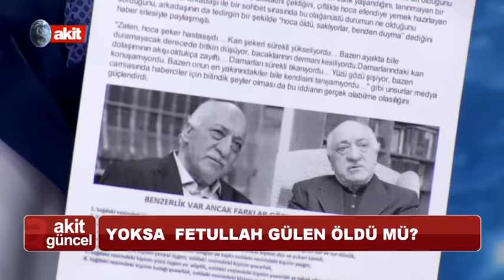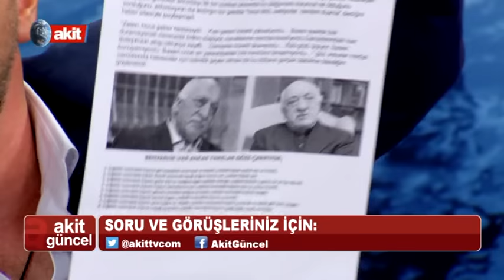Akit Güncel - Türkiye'de ki gizli yapılanmalar !